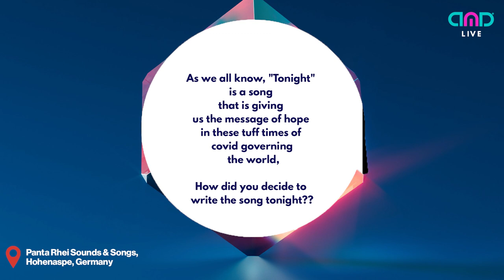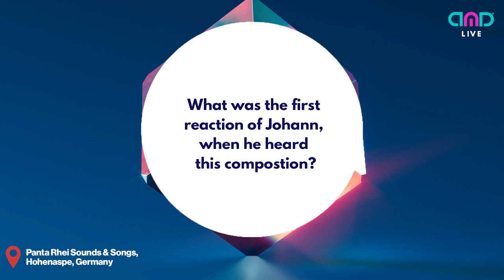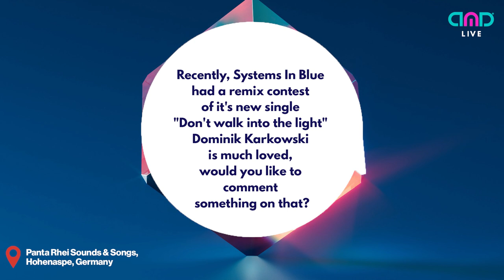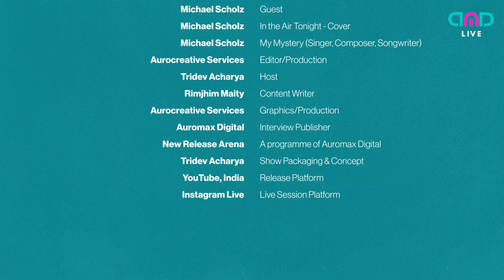Michael Scholz in conversation about his New Release "Tonight" | AMD - New Release Arena | 2021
Listen to Michael Scholz's Latest Released Song: Tonight
in collaboration with MS Project & Jonny Mollar
Amazon Music

About Michael Scholz:
Michael Scholz is an artist,
who has collaborated with bands like
Modern Talking, Blue Systems, CC Catch
in the early '80s & '90s.
Later, after splitting out from Dieter Bohlen
Rolf, him and Detlef, begin their own
journey of Systems In Blue
bringing forward the sound of the '80s and '90s
along with the mix of modern elements to the music.

After Rolf passed away in 2007, he and
Detlef collaborated with
Olaf Senkbeil and released
so many songs and later last year,
Olaf left the band, to start his own venture.

Michael Scholz is strongly popular with
Modern Talking, Systems In Blue
and also alongside the
official collaborations with MS Project
which is still under the voyage of so many releases.

Apart from being a great musician, he has been
a scholar of both Psychology and Philosophy.
 He has great respect for his fans which marks
his genuine love towards people.
We have the honor to present him to the frontline.
Scholz is an extremely talented musician and also
very polite by nature.

Welcome to Auromax Digital:
Auromax Digital is an entertainment platform that covers, Movies, Music, Art, Celebrity Talks, Promotions, and more. Get in touch with us for more new exciting stuff to know and enjoy.

Our Group:
- Interview Scheduled, Arranged By - Tridev Acharya
- Editor/Production: Aurocreative Services
- Editor/ Show Concept & Packaging By: Tridev Acharya
- Artwork Creatives - Aurocreative Services
- Contents Written By: Rimjhim Maity & Tridev Acharya
- Interview Publisher: Auromax Digital

Song Name: In the Air Tonight - Cover, My Mystery
Sung By - Michael Scholz
Lyrics (My Mystery) By – Michael Scholz

Follow Auromax Digital
on the below Social Media Platforms :

Auromax Digital,
Made in Odisha, India